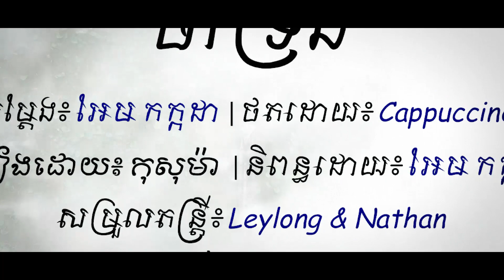ចាំទ្រង់ |​ កុសុម៉ា | MV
ចាំរហូតដល់ព្រះទ្រង់ត្រលប់មកវិញ មិនថាយូរប៉ុណ្ណាក៏កូននៅតែចាំ
🎬 បទ៖ ចាំទ្រង់
ច្រៀងដោយ៖ កុសុម៉ា
និពន្ធទំនុកច្រៀង និង MELODY ៖ អែម កក្កដា
និពន្ធបទភ្លេង និង សម្រួលតន្រ្តី៖ LEYLONG & NATHAN
ថតដោយ៖ Cappuccino & FaFa
កាត់ត៖ Leylong